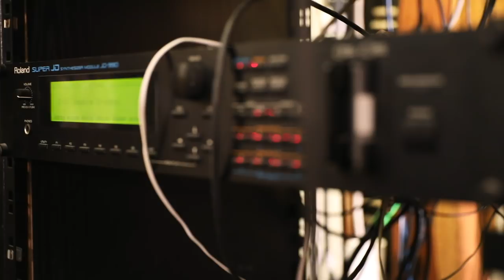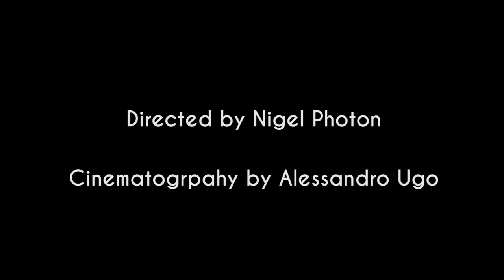Miquette Giraudy / Steve Hillage interview: System 7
Miquette and Steve talk about how they met with Gong about it and Daevid's importance in being a link to the 1st Summer of Love and then how the 2nd led to their electronic project System 7.
Steve Hillage's involvement in the 1st-ever official Glastonbury Dancetent in 1995, favourite gigs and the spiritual channeling of music.